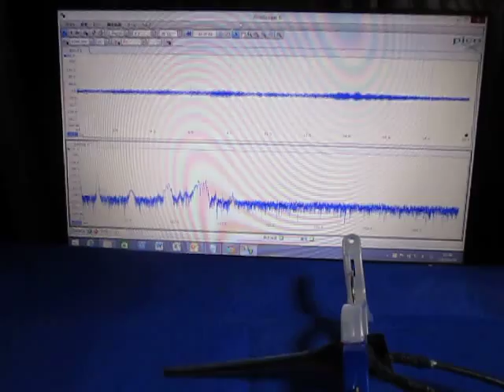Ultrasonic oscillation measurement analysis system（超音波テスター）